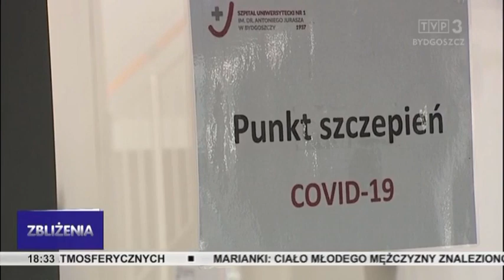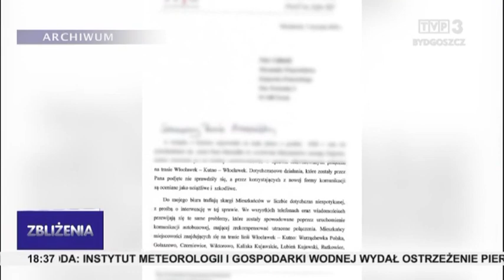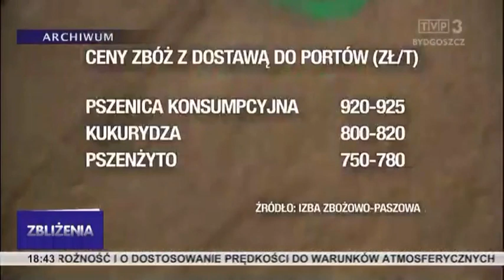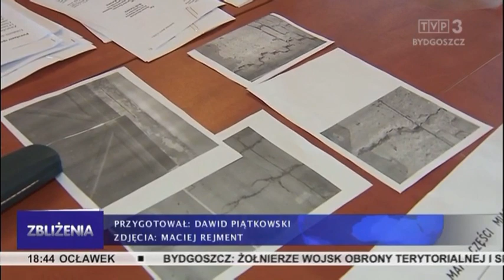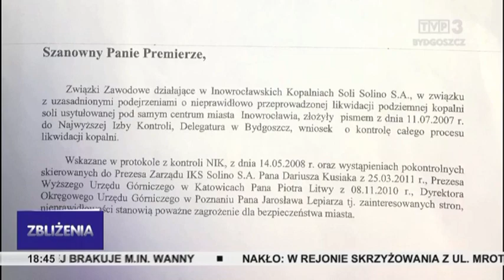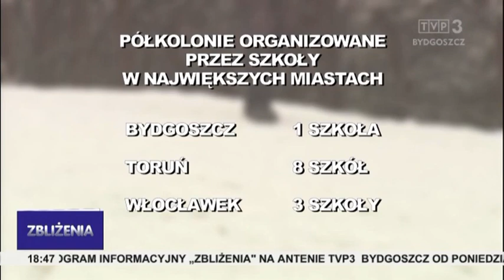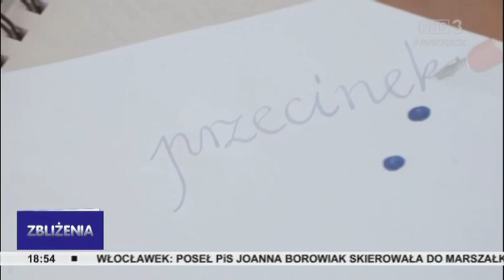Zbliżenia TVP3 Bydgoszcz 7.01.2021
Ponad 177 tysięcy zaszczepionych osób w Polsce. Włocławska policja i prokuratura wyjaśnia okoliczności śmierci 19 latka. Interwencje w sprawie komunikacji w regionie.